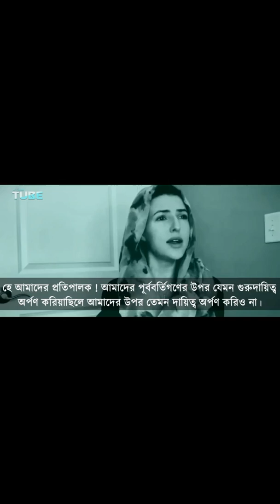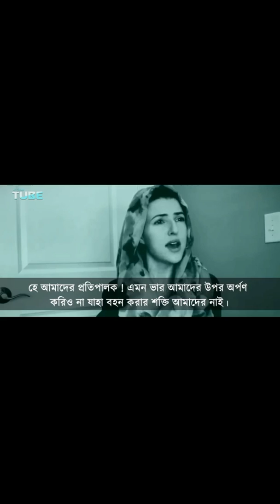আমেরিকার জনপ্রিয় গায়িকার সুমুদুর কন্ঠে সুরা বাকারার শেষ দুই আয়াত তেলাওয়াত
আমাদের দৈনন্দিন জীবনে ঘটে যাওয়া কিছু অদ্ভুত কাহিনী বা ঘটনার অজানা কিছু নিয়ে আমাদের এই পৃথিবী। নতুন কিছু শিখুন আর নতুন কিছু জানেন না নতুন কিছু দেখুন
টেলিগ্রাম লিংক:
Online income